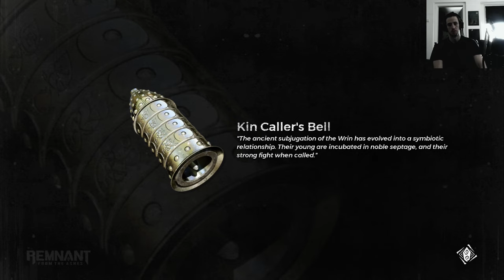Remnant from the Ashes Subject 2923 DLC Part 7, Seeker Mod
Remnant from the Ashes Subject 2923 DLC Playthrough before I will start my Remnant 2 let's Play before the 25 July

Mods are going to be switch thropugh per part.
Sadly could not figure out a way to play as a Female for modding, starting a new game is a big NO

Mod:
Armor of the Seeker
Created by
XenDea

Remnant II:
25. Juli 2023